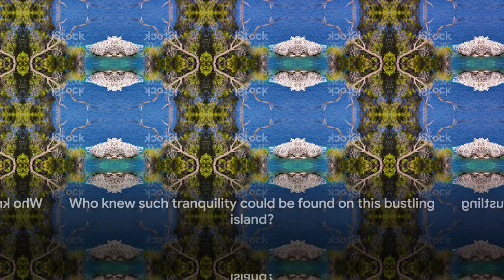Kefalonia Unveiled, Greek Island Paradise Beyond Imagination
Are you ready to uncover the hidden gems of Kefalonia? In this exciting video, we will take you on an unforgettable journey to the best secret spots on this beautiful Greek island. Get ready to be amazed as we explore breathtaking beaches, enchanting caves, and charming villages that are off the beaten path. Whether you're planning a visit to Kefalonia or simply love to discover new destinations, this video is a must-watch. Let's dive into the unknown together and unveil the mysteries of Kefalonia.

OUTLINE:
00:00:00 The Allure of Kefalonia
00:01:24 The Labyrinth of Drongarati Cave
00:03:28 The Serenity of Mount Ainos
00:05:18 The Hidden Beach of Dafnoudi
00:07:01 The Enigmatic Ruins of Old Vlachata
00:08:59 Kefalonia, A Hidden Gem